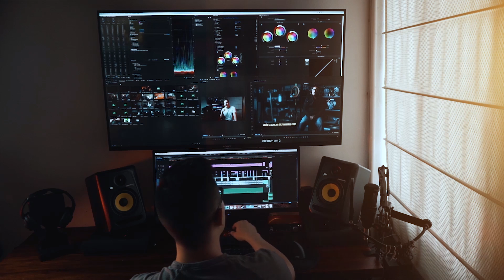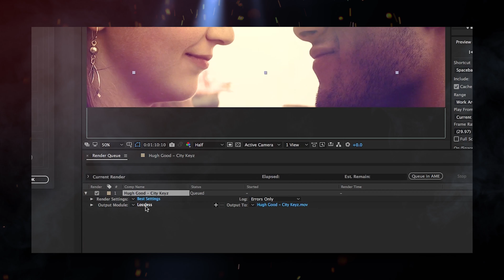Curso de After effects YA DISPONIBLE en Udemy.com ¡Nos vemos en clase!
¡Inscríbete ya al curso de After Effects por Sixteen Nine Films!

16:9 Films

Directing | Cinematography | Editing | 3D |
Grading | Composing